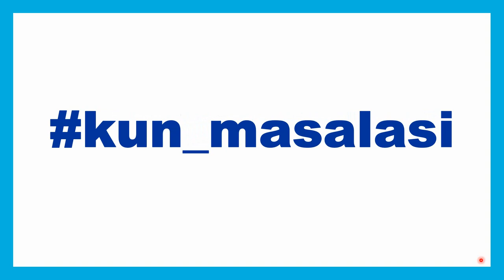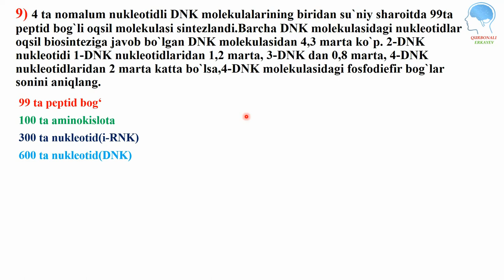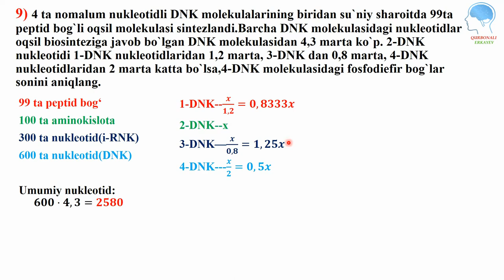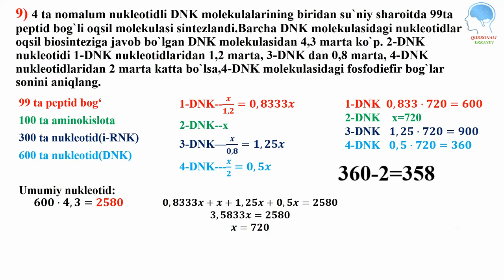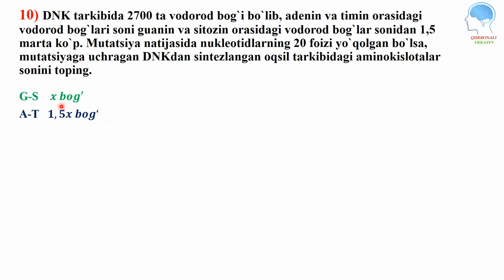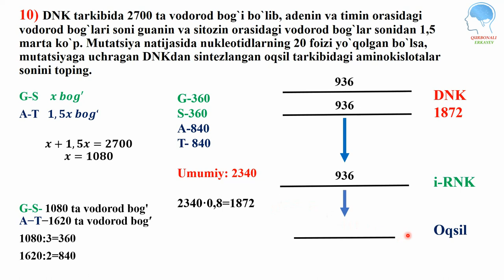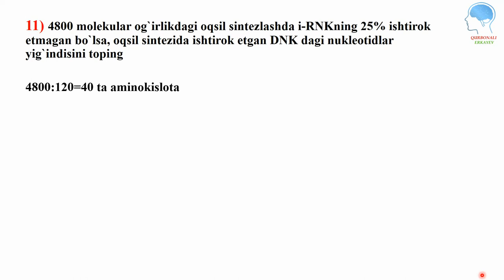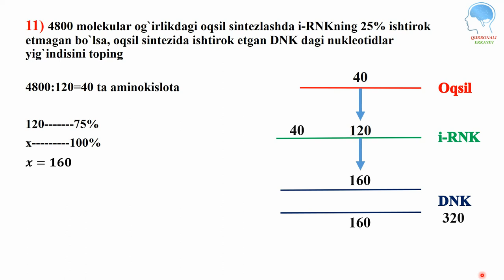kun masalasi 3-qism кун масаласи 3-қисм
00:30   9-masala
04:22   10-masala
07:00   11-masala

TAVSIYALAR

dnk,
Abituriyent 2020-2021